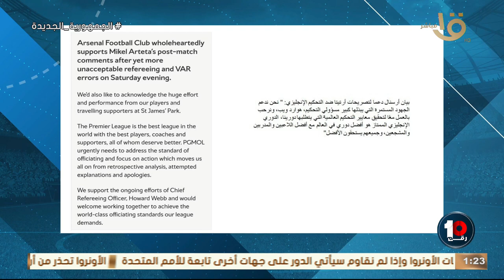"فرق شــــــاسع" مقارنة بين بيانات الاندية المصرية والأجنبية بشأن بيانات انتقاد التحكيم 🔥💣